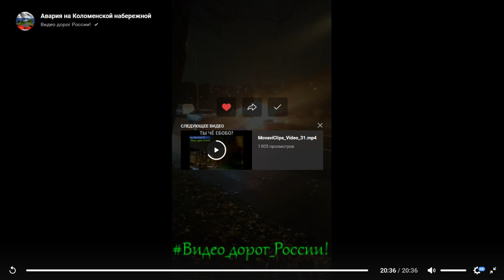ДТП на Новоданиловской набережной 21.10.2019 (мотоциклист врезался в автомобиль такси)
Страшное ДТП произошло в Москве на Новоданиловской набережной 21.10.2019г. примерно в 18:00.
Мотоциклист врезался в автомобиль такси и загорелся. Водитель такси выбрался из автомобиля самостоятельно и просил оказать помощь мотоциклисту (помочь оттащить его от горящего автомобиля). В дальнейшем ему понадобилась помощь медиков.
Водитель мотоцикла, к сожалению, скончался до приезда скорой помощи.